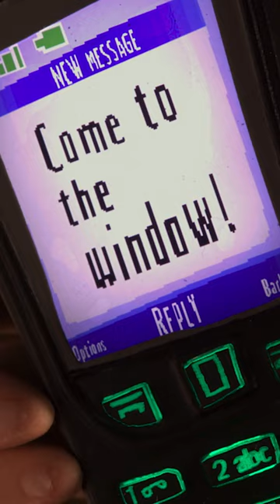It’s Fridaythe13th in October—what’s the worst that can happen?